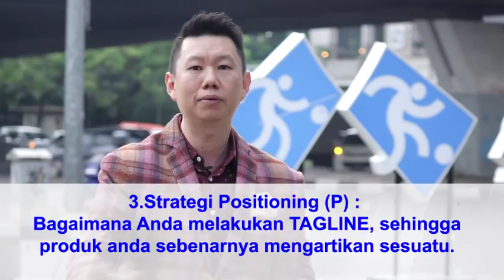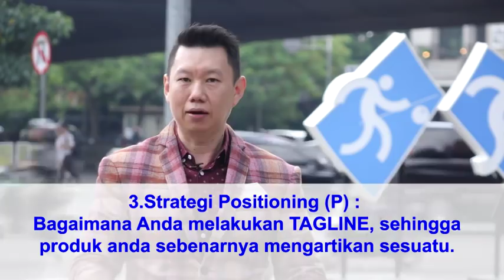3 Cara Mudah Membuat Marketing Plan - Coach Hendra Hilman